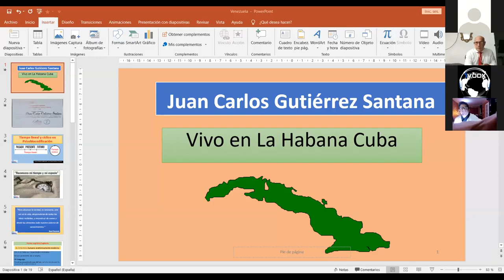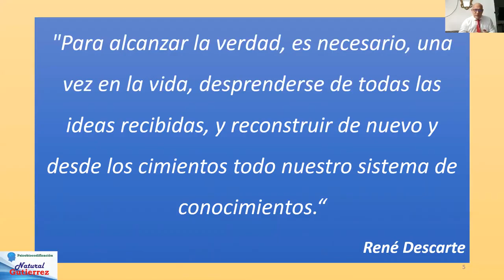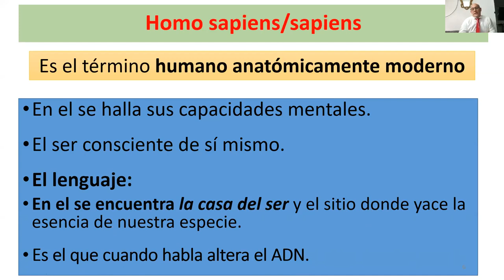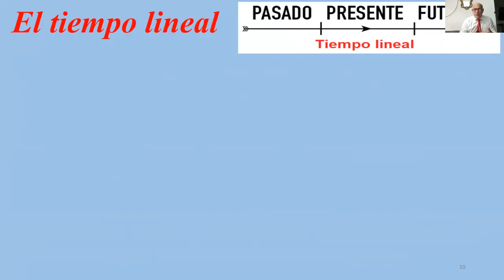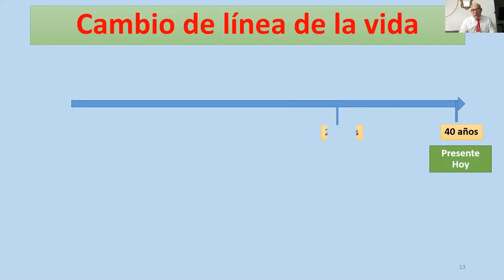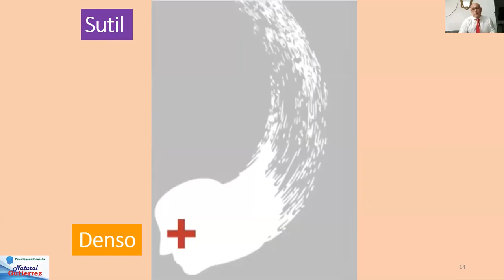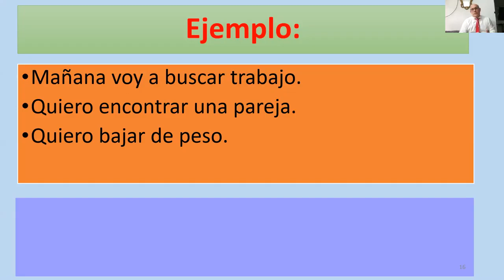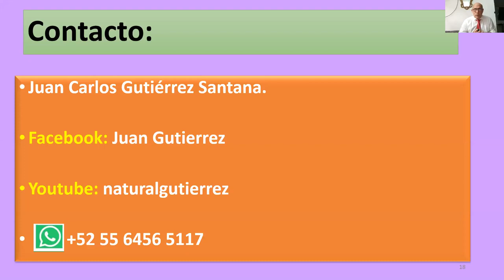2-1er Simposio Internacional "Neurociencias y Espiritualidad" parte 2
Ponente:
Doctor Juan Carlos Gutierrez desde La Habana Cuba "Como se manifiestan las fallas en los ciclos de la vida"

 1er Simposio Internacional " Neurociencia y Espiritualidad"
Moderadores: Juanma Fernández - Coord. Dragon Rojo - Compañeros de camino
Lic. Adonis Baissari - Coord Dragon Rojo - Especialista en dinámicas de sanación.
- Comunidad Internacional Dragón Rojo
- Centro de Investigaciones NeuroCiencias Aplicadas/Maracaibo